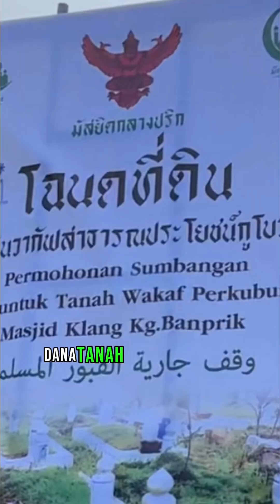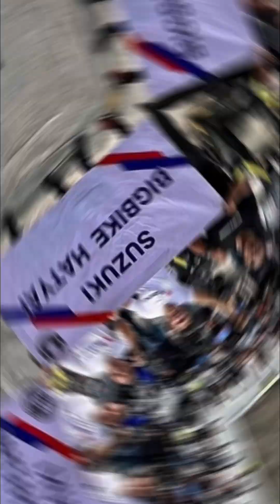2023 WILRIDE TO THAILAND BY WILHIN MOTOR •CONSULT BY: All Bikers All Riders (ABAR)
•EVENT: 2023 WILRIDE TO THAILAND
(HAT YAI & SONGKHLA, THAILAND)
•DATE: 29, 30 SEP & 1 OCT 2023
•ORGANISED BY: WILHIN MOTOR GROUP
•CONSULT BY: ALL BIKERS ALL RIDERS (ABAR)
•LEAD BY: HALIM UJANG
•ASSIST BY: ALWI VICKY
•PARTICIPANTS:
-39 BIKES/1 CAR/55 PAX

DAY 1: 29/09/2023 FRI;
-RIDE FROM WILHIN SHOWROOM BALAKONG TO HATYAI, THAILAND VIA PADANG BESAR BORDER
-DINNER: KELANTAN MUSLIM RESTAURANT, HATYAI
-VISIT: ASEAN BAZAAR, HATYAI

DAY 2: 30/09/2023 SAT;
-VISIT: BAN SUZUKI THAILAND IN HATYAI
-VISIT: CHANG PUAK CHAMP, SONGKHLA
-LUNCH: MUSLIM PAI DAENG, CHALATAT BEACH, SONGKHLA
-VISIT: SAMILA BEACH @ MERMAID
-CROSS FROM SAMILA BEACH TO KO YO ISLAND BY FERRY
-VISIT: SONGKLA PROVİNCE MOSQUE
-VISIT: FLOATING MARKET

DAY 3: 01/10/2023 SUN;
-EVENT: MAJLIS AMAL AT MOSQUE BAN KLANG BAN PHRIK, SADAO
-BACK TO KUALA LUMPUR VIA SADAO BORDER

+++END OF TOUR+++